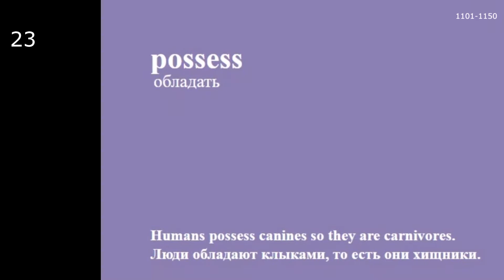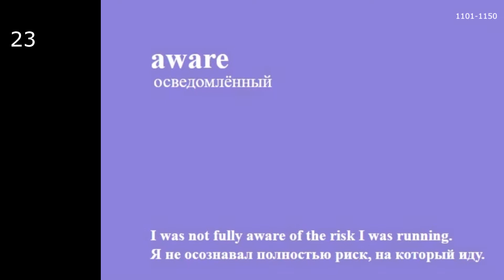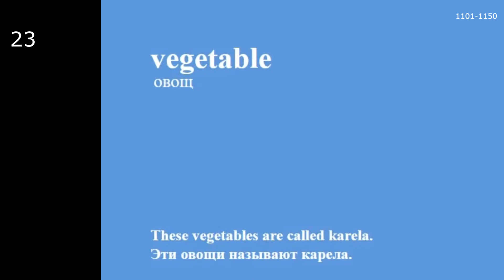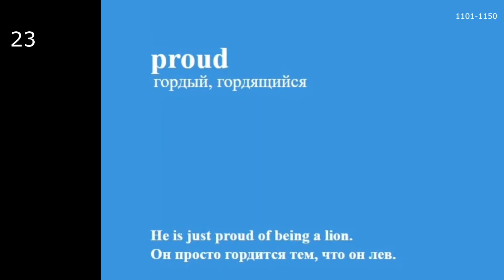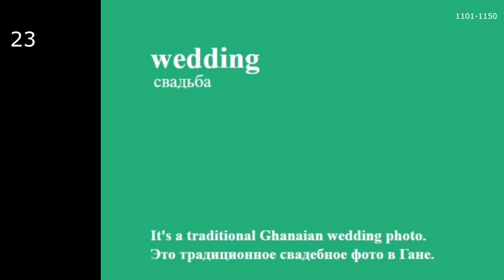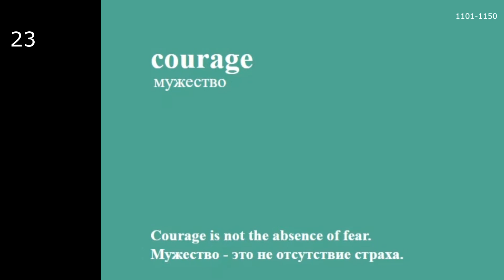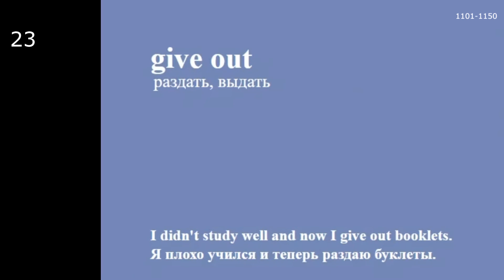Английский язык. 5000 слов (1101-1150). Урок 23